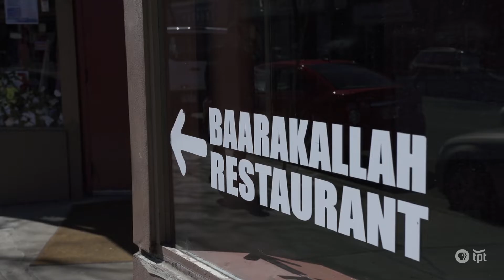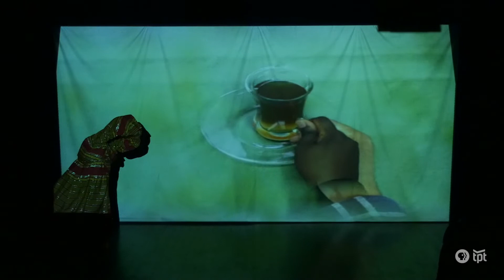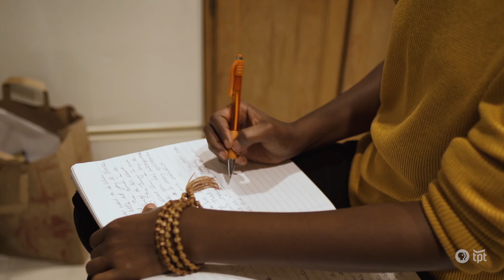Ifrah Mansour Brings the Story of Somalia to Center Stage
Ifrah Mansour is a multimedia artist looking to tell not only her story, but the story of Somalia, both in Minnesota and around the world.